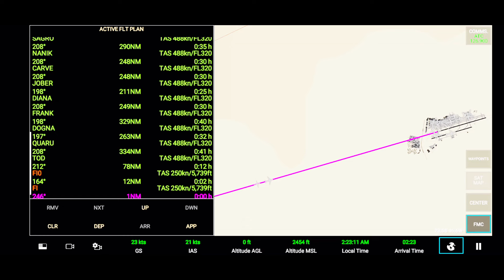RFS–Real Flight Simulator–Heathrow–To–Sao Paulo–Full Flight–A380-800–British Airways–FHD–Real Route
RFS Real Flight Simulator: Live a unique experience flying in any part of the world and exploring and enjoying sceneries and popular airports in high resolution with satellite maps, 3D buildings, runways, procedures and air traffic. Jump on board of real time flights, chat with other pilots and join them in multiplayer. Manage flight plans and interact with ATC controllers. Get access to thousands of community created liveries, customize all airplanes, their gauges and weather conditions.